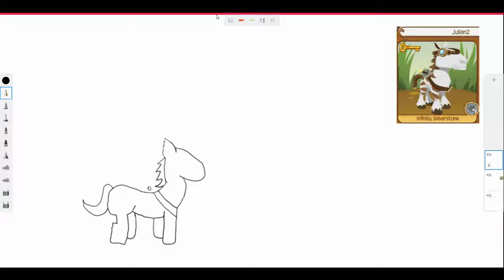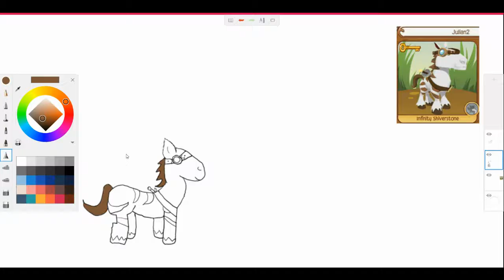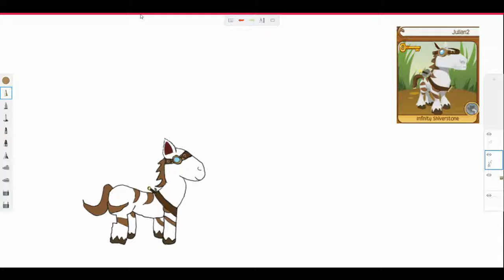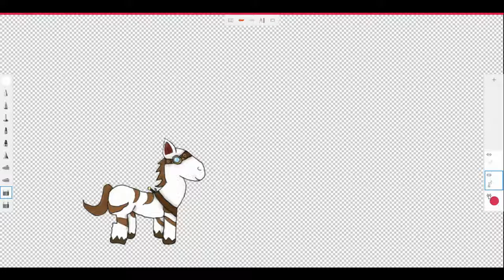Julian2 Speedpaint!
such a good design!!